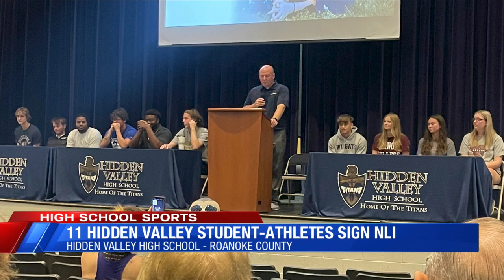11 Hidden Valley Student-Athletes Sign NLI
11 Hidden Valley Student-Athletes Sign NLI